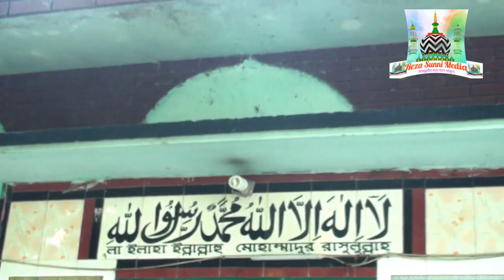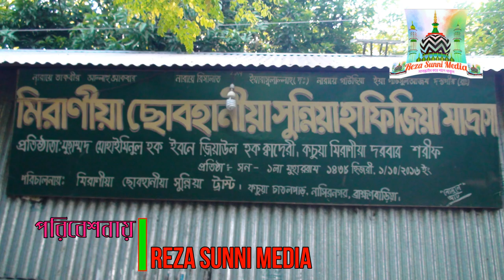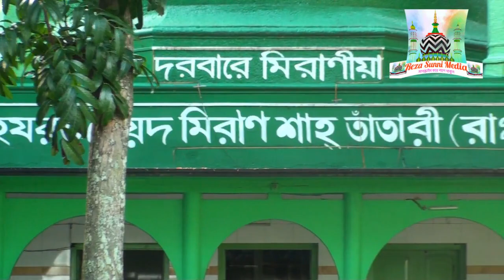কাফেলা-০৫ কচুয়া মিরানিয়া দরবার শরিফ, আয়োজনে আলা হযরত ফাউন্ডেশন আশুগব্জ।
রেযা সুন্নী মিডিয়া।